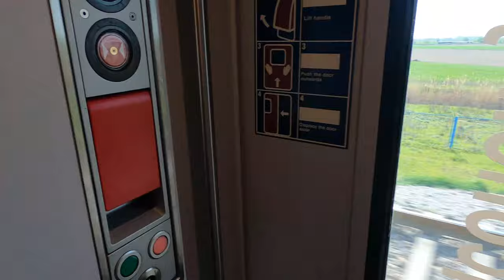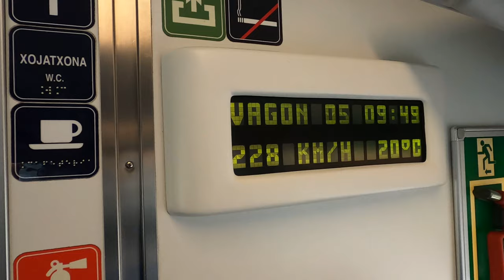Would You Ride 10$ HIGH-SPEED TRAIN in Uzbekistan? Tashkent to Samarkand 2021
This train goes 230 KM/H from Tashkent to Samarkand, under 2 hours. Join me on the journey to historical Samarkand by this train.
An inspired & curious man from the former Soviet Republic chasing full-time traveling and content creator dreams. I am creating unique and experience-driven travel videos from underrated destinations. My inspiration is to experience the country as a local, learn about new cultures, support local businesses, and share my experiences with you.